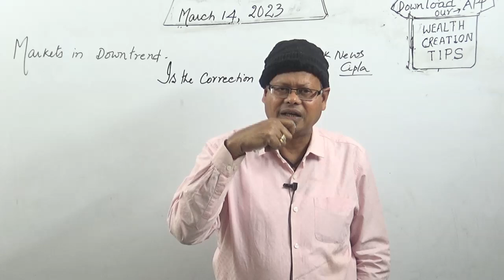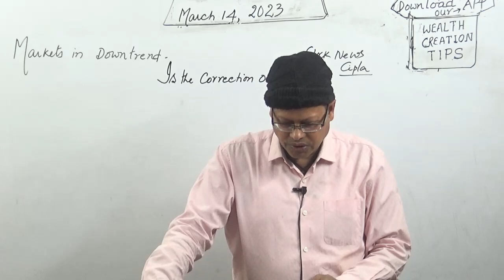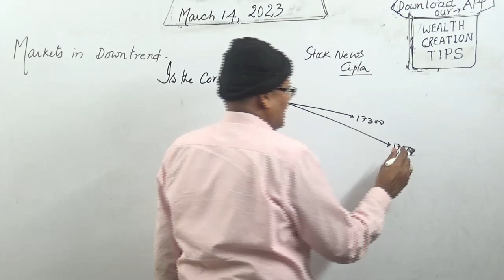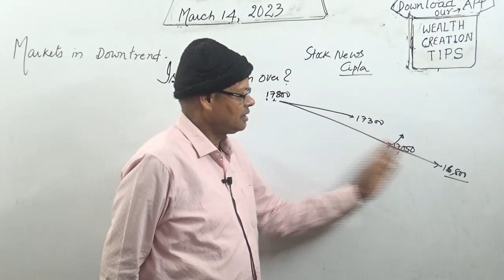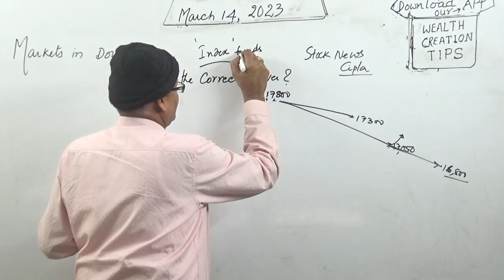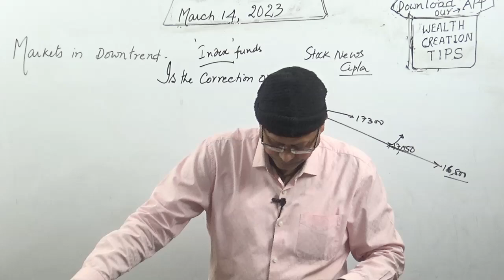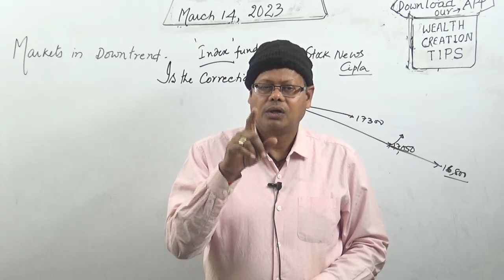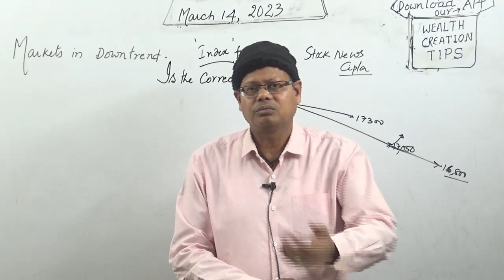American Banks Crisis Over? Index Funds, n Cipla లగురించి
Markets appear to have discounted the American Factor, Then Small recovery is Likely soon. But Entire March appears to be a Sell On rise ' for traders